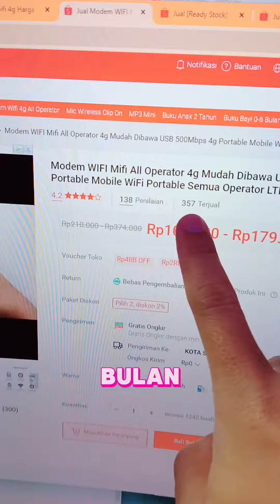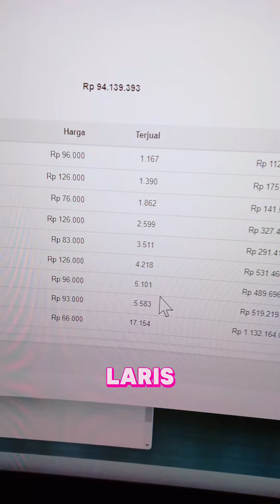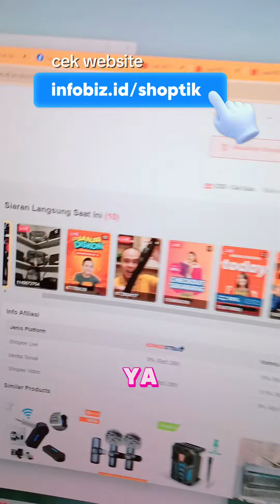Gini Cara Intip Produk yang Komisi Shopee Affiliate Besar